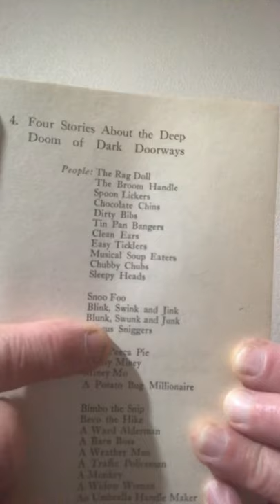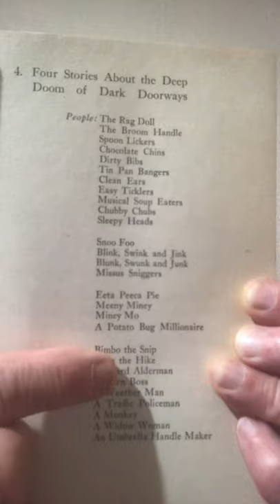Rootabaga Stories 4a - The Wedding Procession of the Rag Doll and the Broom Handle and Who Was in it